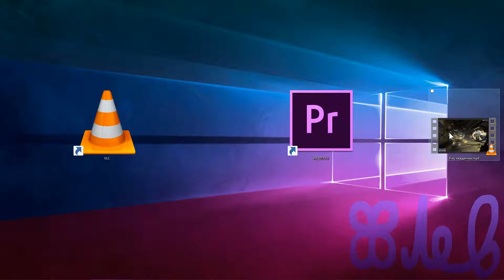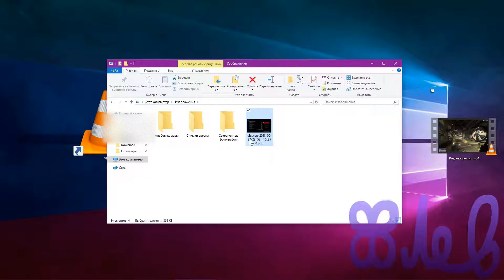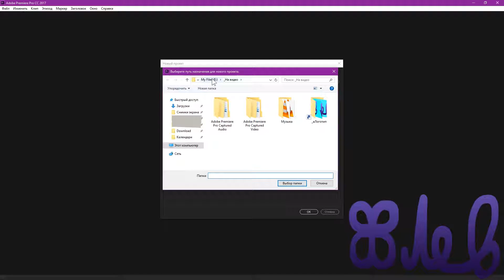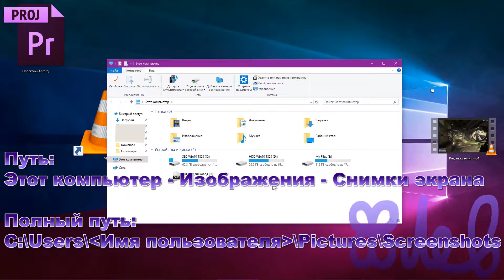Как сделать скриншот кадра из видео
Видео очень простое.
К сожалению 60 фпс на записи не получилось=с
Ссылка на игру в Steam:
Ссылка на игру в Microsoft Store:
Webmoney:
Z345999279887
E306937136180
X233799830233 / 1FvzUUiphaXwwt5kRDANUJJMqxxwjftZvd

Как сделать скриншот кадра из видео | How to take a screenshot from video